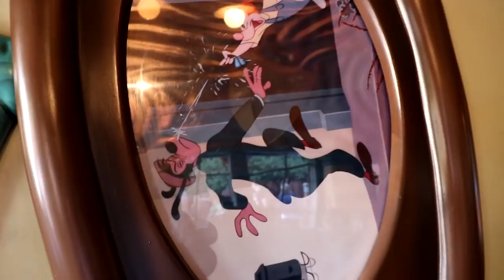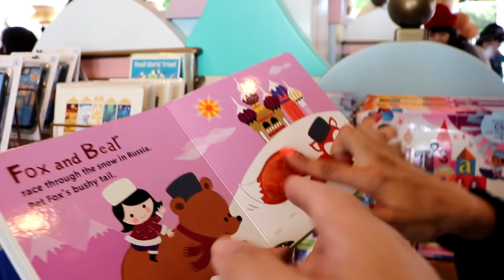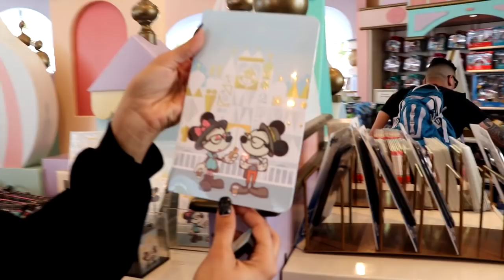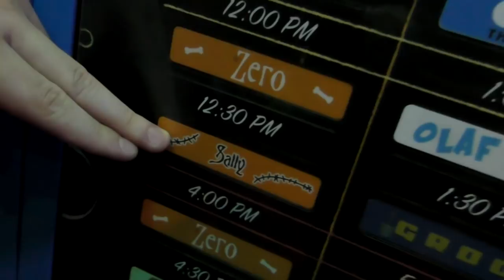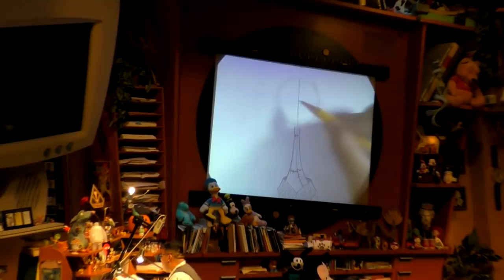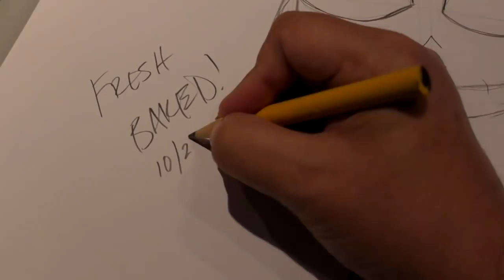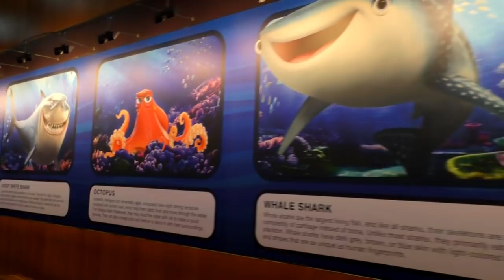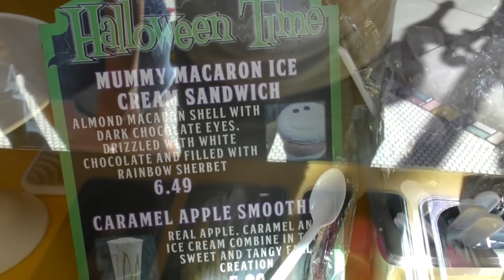The week we tested out our new camera! - 10-21-2017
The highlight of the week this week was the testing of our new camera, the Sony 77d. It's our hope to move from video camera, to a DSLR, and the results. great picture. Not sure about the steadiness of the camera though. Oh, and we did a whole bunch of fun stuff this week too, like dark rides, toon town, small world, and dragons breath tacos.

Special thanks to our Producers:
Evan Layton